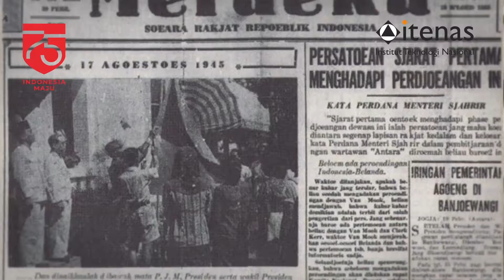DIRGAHAYU 75 INDONESIAKU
Dirgahayu Republik Indonesia! Walau diperingati dengan sedikit berbeda, esensi kemerdekaan harus tetap bermakna. 75 Tahun, kita telah memaknai kemerdekaan. Merdeka untuk terus berkarya, merdeka untuk selalu berprestasi. Institut Teknologi Nasional mengucapkan Selamat memperingati Hari Kemerdekaan Republik Indonesia yang ke-75. Terus berjuang untuk Indonesia Maju!
video oleh : Rayana Trisyawan @rtrayana (DKV Itenas)
Youtube : Institut Teknologi Nasional Bandung - Official
Facebook Page : Institut Teknologi Nasional Bandung